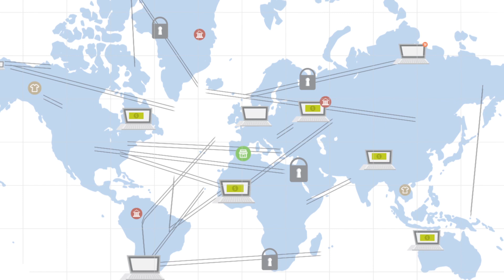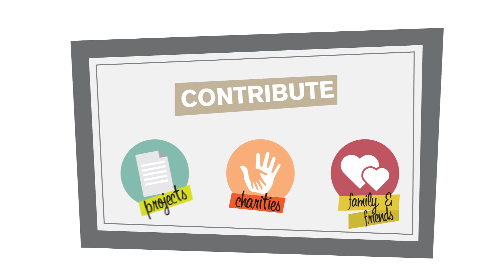Dash: What is Dash? = P15E10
Dash digital cryptocurrency introduction video

Dash is DigitalCash
Dash is a decentralized cryptographic currency that works similar to Bitcoin, but fixes many of Bitcoin's problems. Dash's InstantX technology makes transactions almost instant, meaning it is suitable for in-person trades and point-of-sale purchases. Not only that, but Dash is truly private, meaning that nobody can mine the blockchain to find details of your purchases or financial history. You wouldn't advertise your credit card statement--why advertise your crypto purchases?

Dash is built from Bitcoin's core code, meaning that it remains compatible with systems that are already designed to work with Bitcoin. The creator of Dash, Evan Duffield, works with a "core team" of almost 20 people to continually improve the Dash code and ecosystem. Since Dash implemented its self-funding mechanism, a number of new developers have begun working on various aspects of the project as well, including retail point-of-sale and vending machine integration.

Dash's masternodes enable investors to earn a 10+% annual return on investment while performing vital services for the network. Masternodes power both the privacy and instant transaction features of Dash. Not only that, but masternode owners are able to vote on which projects will receive Dash's monthly self-generated budget funding. Dash's budget system provides tens of thousands of dollars in recurring funds, every month, which masternode owners allocate to projects designed to improve the Dash ecosystem.

Embedded Subtitle Pages (easy to share):
Chinese: